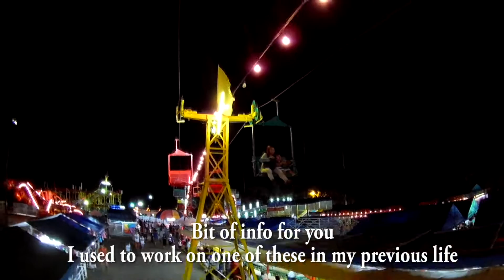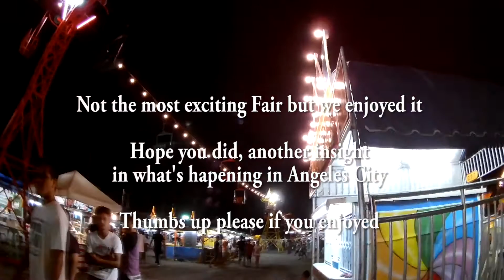Angeles City - Philippines - Carnival Time opposite Marquee Mall - Vlog #9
Saturday 17th Sept trip to the Fair, we went last year but thought it would be good to take the camera.

This has been edited as i had a couple of errors on it, the original has been unlisted.